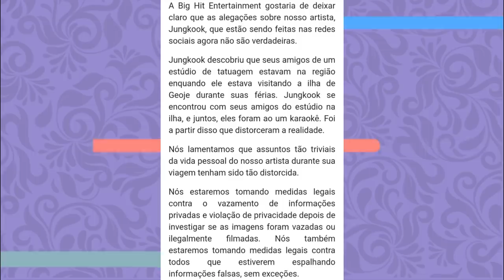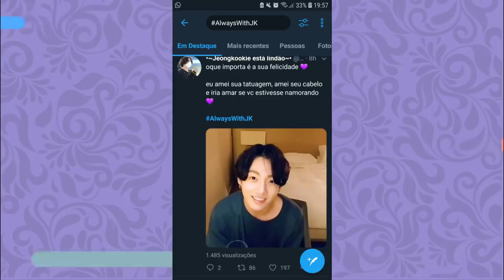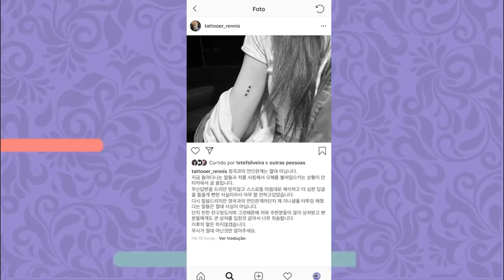O REAL PROBLEMA DO “NAMORO” DO JUNGKOOK DO BTS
Hoje vamos explicar pra vocês sobre o real problema de todos esses rumores do "namoro" do Jungkook. Vem conferir!

Quem somos?